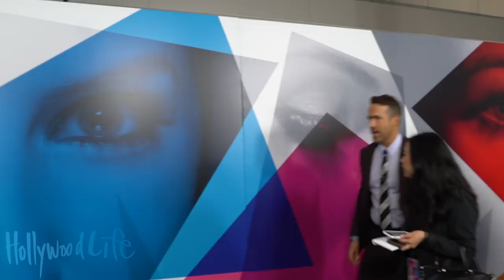Jonathan Cheban Responds To Khloe Kardashian Diss On KUWTK Family Feud Episode | Hollywoodlife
Jonathan Cheban responds to Khloe Kardashian trying to kick him out of the Kardashian West Family Feud episode on Keeping Up With The Kardashians. Plus- Jonathan reveals his new video game.

It was only a matter of time before Scott Disick introduced his children to his girlfriend, Sofia Richie. While Lionel Richie‘s daughter wasn’t shown on the Sept. 9 episode of Keeping Up With The Kardashians, Kourtney Kardashian made it clear that the meeting happened and she was NOT happy about it.

Starring by Ali Stagnitta @alistagnitta

Produced by Nicolas Gonzalez @nictack

Hollywoodlife App

Apple

Google Play

Amazon Apps

ABOUT HOLLYWOODLIFE

Jonathan Cheban Responds To Khloe Kardashian Dissing Him On KUWTK | Hollywoodlife